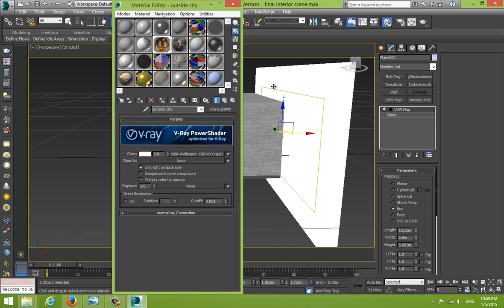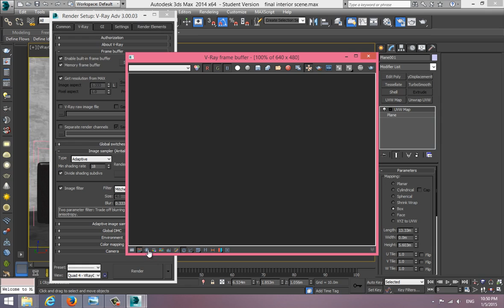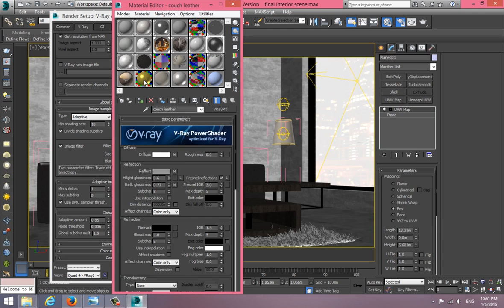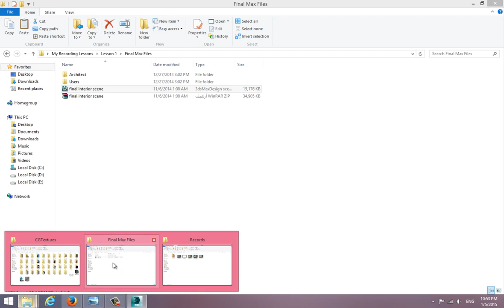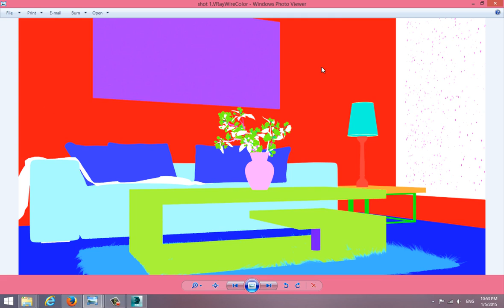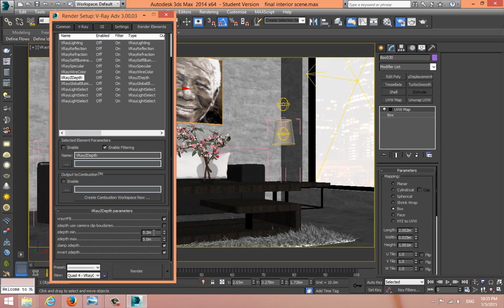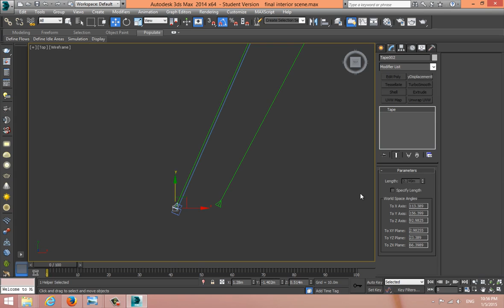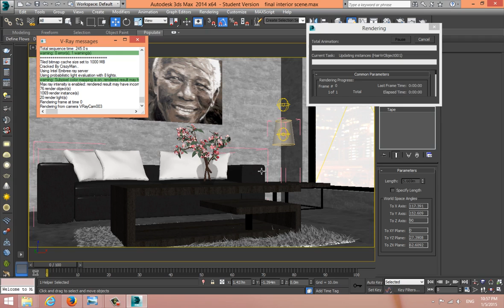016- Render Setups